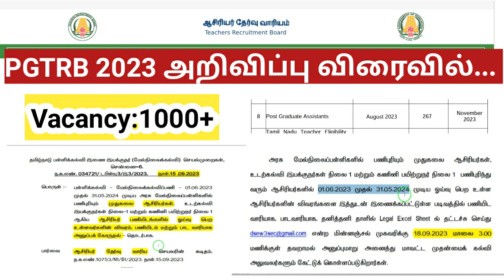PGTRB Notification 2023 published soon... / vacancy அதிகரிக்க வாய்ப்பு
TRB PGTRB Notification 2023 published soon
vacancy increase latest news

Tamil Nadu Teacher recruitment board

முதுகலை பட்டதாரி ஆசிரியர் பணியிடங்கள்
Physical Education Teacher, Computer Teacher